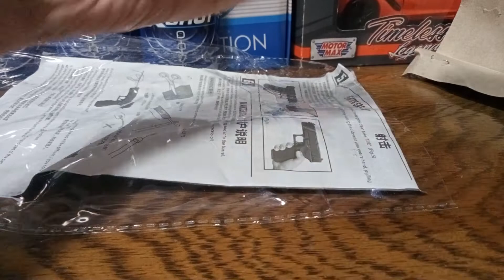Unboxing a Glock 18 Airsoft gun from shopee.